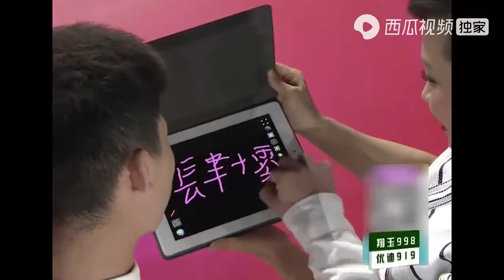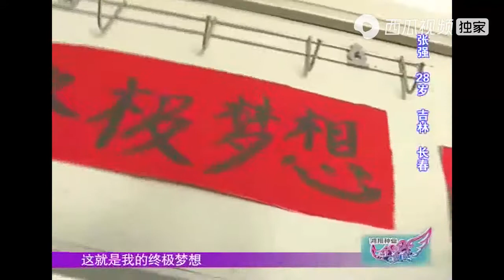《全城热恋》三侠诞生了！小伙上台便灭两侠,现场被怼惨